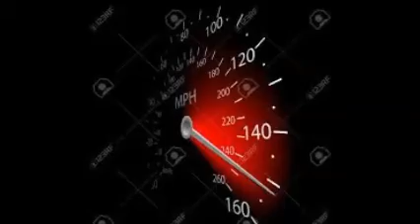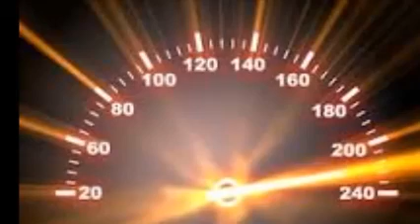Cero es3/A LOS PALOS!!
A veces tambien ando a los palos...